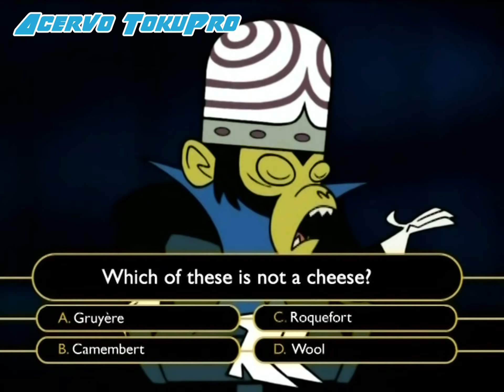Tooncast Brasil - Intervalo 05